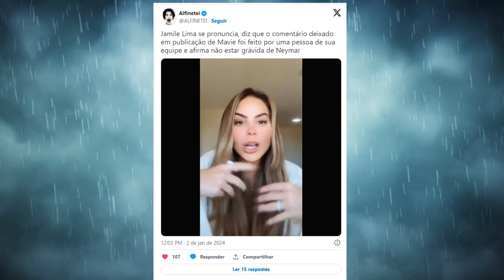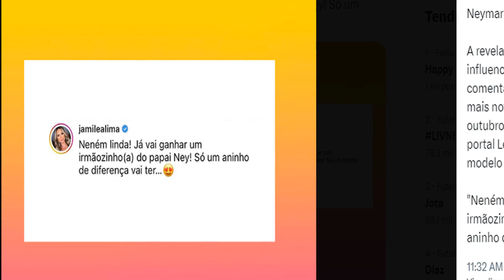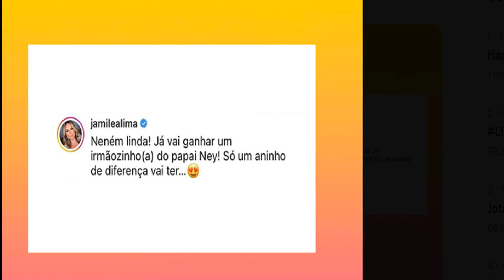Influenciadora desmente Leo Dias e diz não estar grávida de Neymar 'Nunca o vi'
Após anunciar terceiro filho de Neymar, modelo se manifesta e nega situação: “Comentário infeliz”
Carol Bittencourt
Escrito por:
Carol Bittencourt
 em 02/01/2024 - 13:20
Revisado por: Luiz Fábio Almeida

Jamile Lima afirmou que não está grávida de Neymar (Imagens: Reprodução – Instagram / Montagem – RD1)
Após afirmar que Neymar seria pai mais uma vez, Jamile Lima, modelo que fez um comentário sobre o assunto, se pronunciou.

VEJA ESSA
Neymar vai ser pai novamente
Bomba! Neymar será pai pela terceira vez após meses do nascimento de Mavie, diz colunista
Neymar desabafa
Neymar se pronuncia pela primeira vez após críticas envolvendo cruzeiro
Virginia Fonseca e Hariany Almeida
Noras de Leonardo, Hariany revela a verdade sobre possível treta com Virginia Fonseca
Em vídeos publicados nos Stories do Instagram, a influenciadora digital afirmou que não possui proximidade com o jogador e não sabe se a informação procede.

“Eu acordei com vários prints de algumas pessoas da minha família, de amigos meus. Primeiro de tudo, eu não estou grávida do Neymar, eu nem conheço, não tenho nenhum tipo de contato. Nunca o vi pessoalmente“, destacou.